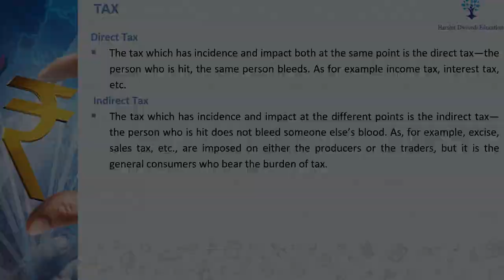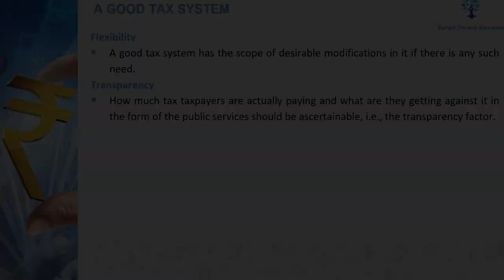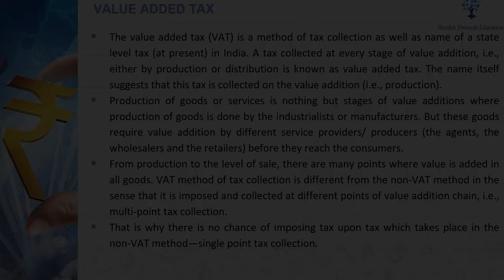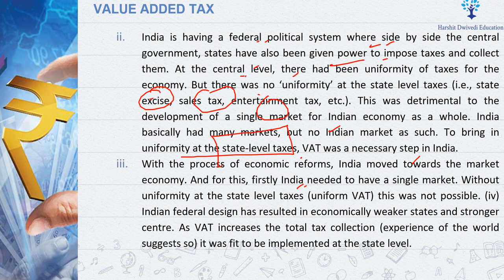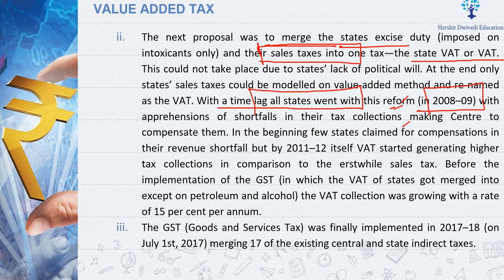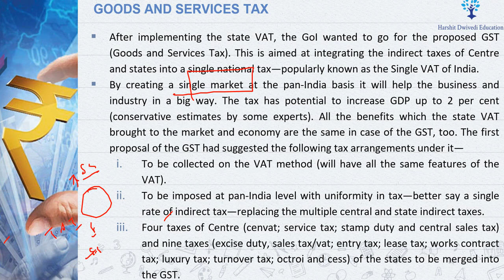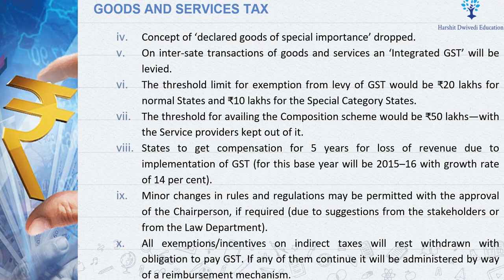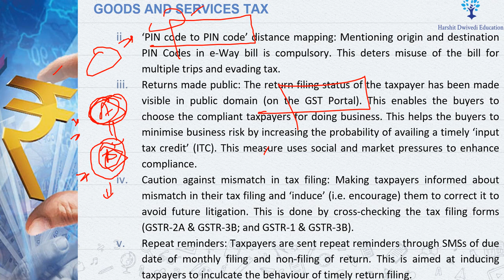(Part 111) Parameters of GOOD TAX SYSTEM, Value Added Taxes, Goods & Services Tax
# CENVAT
# State & Central Taxes
# Goods & Services Tax
# Properties of Good Tax System